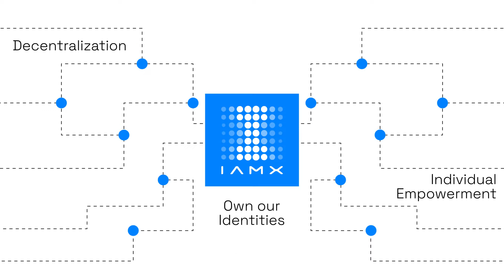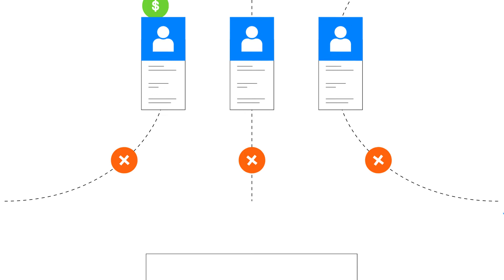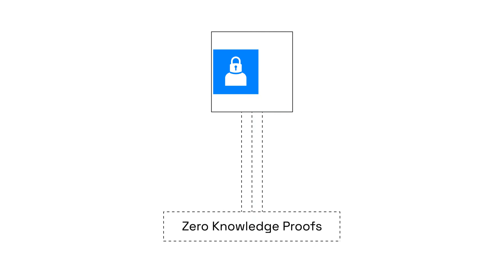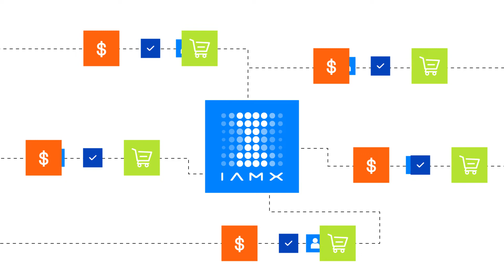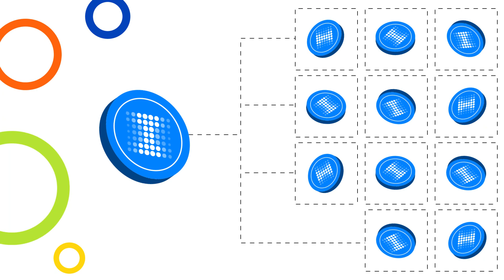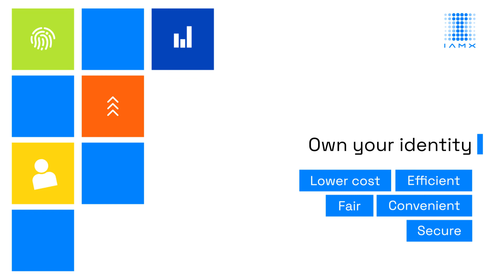IAMX Explained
0:00 Intro
0:55 Why do we need decentralized solutions?
1:45 SSI
3:32 Revenue Sharing Model
4:19 Tokenomics